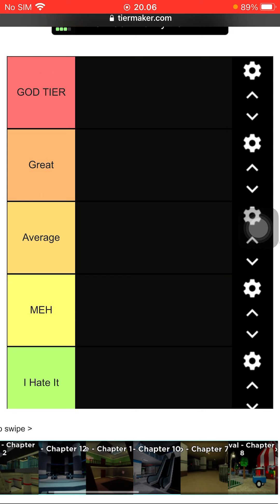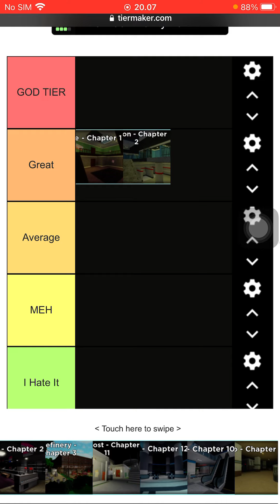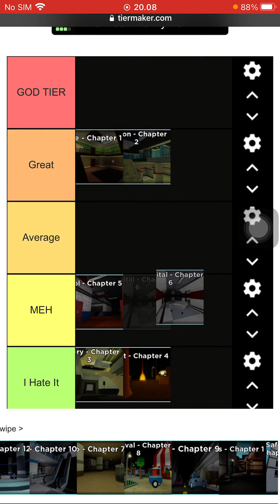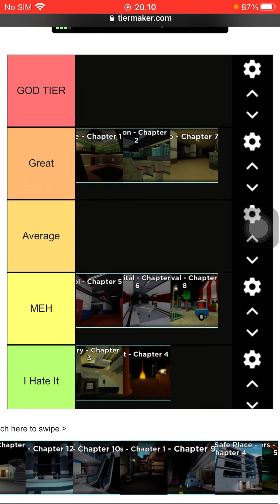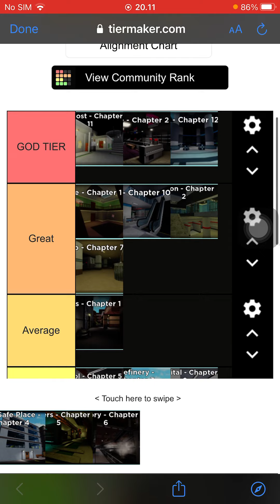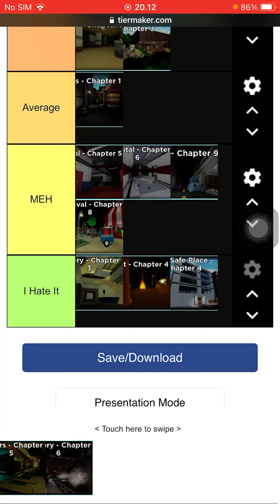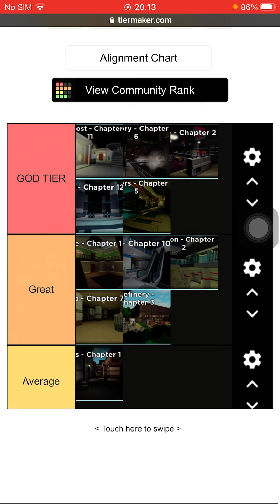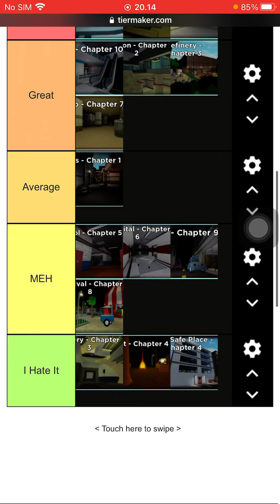Tiering piggy maps